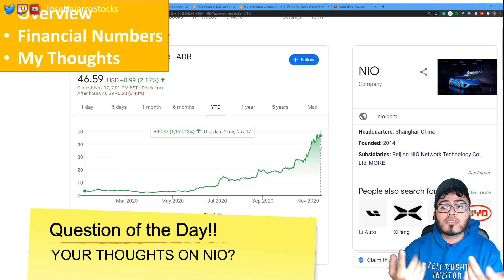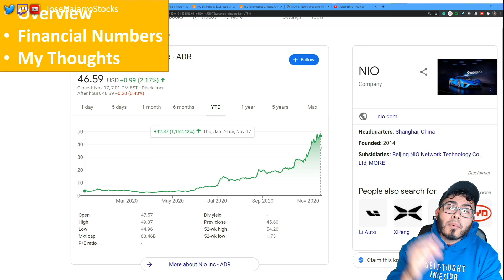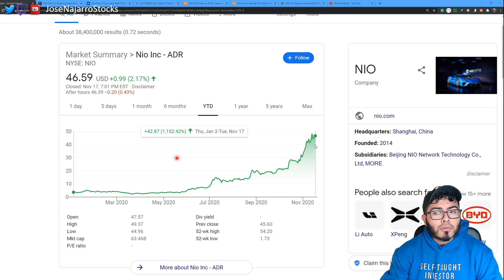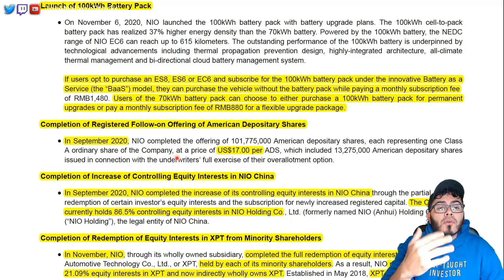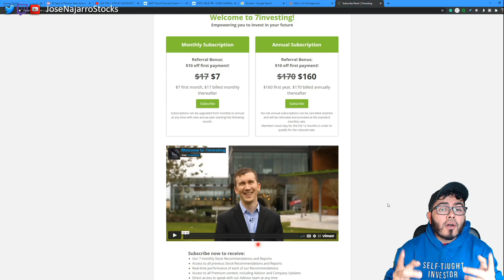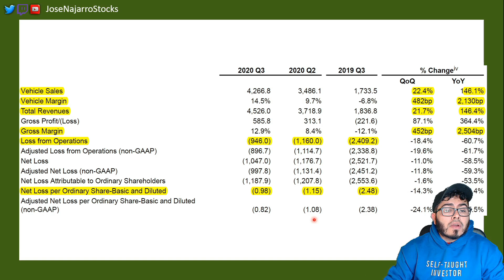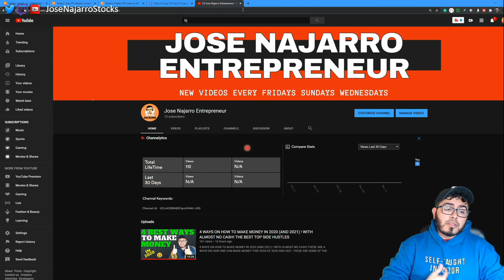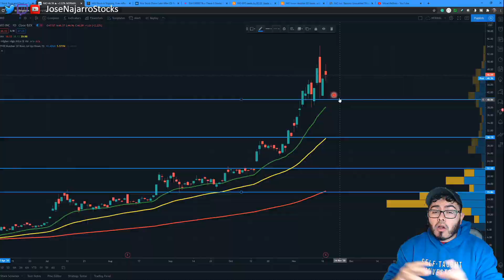IS NIO STOCK PRICE UNDERVALUED OR OVERVALUED? TIME TO BUY NIO STOCK? (NIO Q3 EARNINGS ANALYSIS)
IS NIO STOCK PRICE UNDERVALUED OR OVERVALUED? TIME TO BUY NIO STOCK? (NIO EARNINGS ANALYSIS) OR IS IT TO LATE TO BUY NIO STOCK? MAYBE TIME TO SELL NIO STOCK? NIO stock price is currently all over after reporting its NIO earnings report.  I am considering if I should buy NIO Stock. This is an NIO stock analysis based on recent NIO stock news. Most information can be found in NIO Investors Relations. Too Late to buy NIO Stock? This is a look at NIO 2020 Q3 Earnings, NIO Earnings. NIO Stock Price Today might be a bit overvalued to some.

Some of the questions I want to answer What are the best high growth stocks to buy in NOVEMBER 2020? what growth stocks to buy in NOVEMBER 2020? What Cheap Stocks to buy? What are good top growth stocks to buy?

TIMESTAMP
0:00 EARNINGS
10:42 FINANCIALS
15:10 MY THOUGHTS